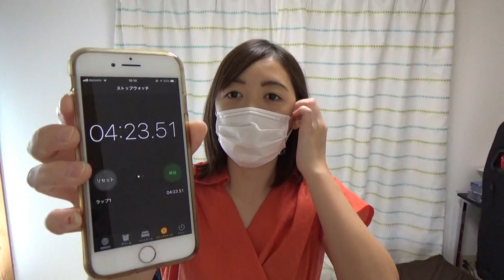兄と一緒にお姫様抱っこの日本記録に挑戦します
しばらくお箸が上手く使えなかったみたいです。